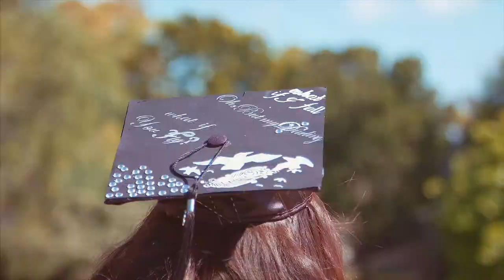MiraCosta College 83rd Commencement - Class of 2018 Sizzle Reel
More than 600 of MiraCosta College’s estimated 2,000 graduates, ranging from 17 to 75 years of age, celebrated their accomplishments at the 83rd Commencement.

A significant number of students will transfer to four-year universities and many will start or continue their careers with newly gained knowledge. No matter where our students go after graduating, they are sure to lead the way and make a tremendous impact locally or globally.

Once again, congratulations Class of 2018! Thank you and best wishes for a prosperous future. Remember, once a Spartan, always a Spartan.